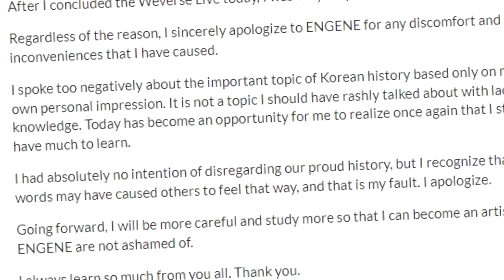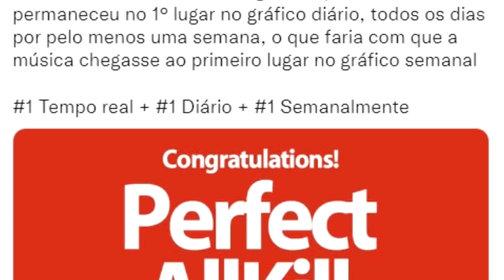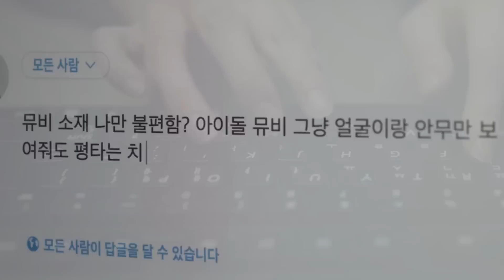RM faz CRÍTICA SÉRIA e PEDE MUDANÇAS! POLÊMICA do NEWJEANS! ADOLESCENTES fãs do BTS encontradas!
00:00 - 01:07 Taeyong NCT e Park Ju Hyun
01:08 - 01:51 BLACKSWAN ainda é um grupo de Kpop, amém!
01:52 - 03:34 Jay do ENHYPEN se desculpa!
03:35 - 06:43 RM faz CRÍTICA SÉRIA e PEDE MUDANÇAS!
06:43 Adolescentes que foram até do BTS são ENCONTRADAS
07:34 - 10:33 POLÊMICA do NEWJEANS!